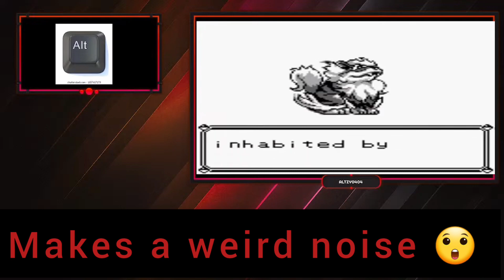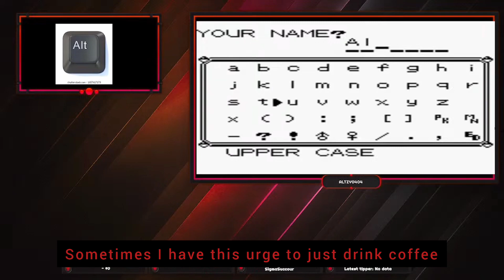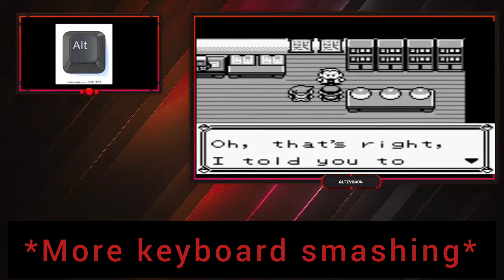LIFE RUINING Moment: LOSING the First Battle of a Pokemon Nuzlocke!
Tags (ignore)